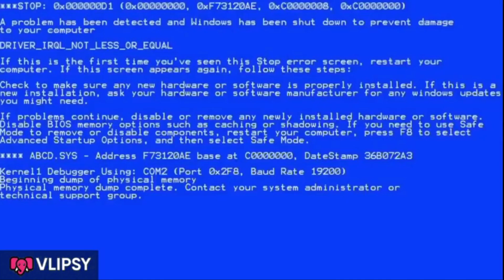5 Ways To Kill Your Pc